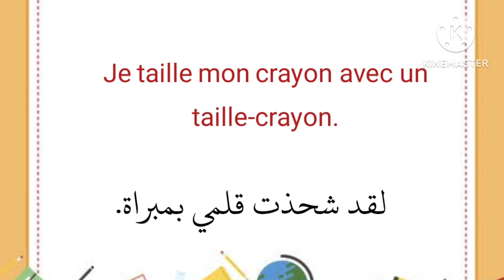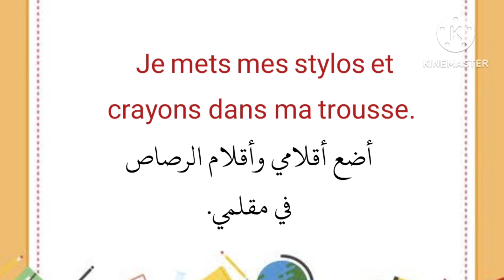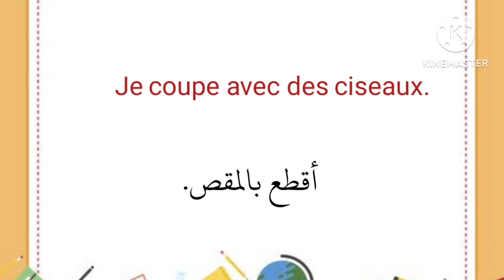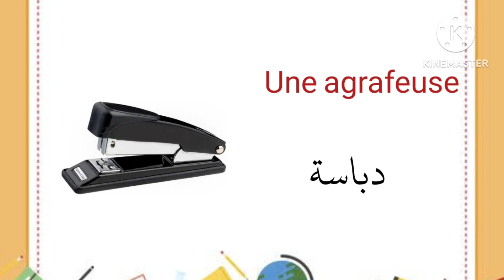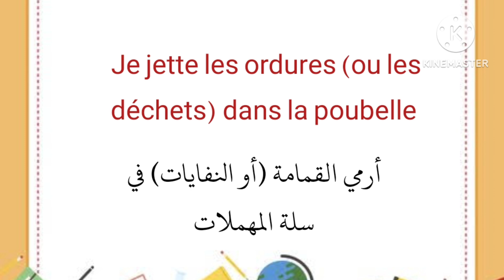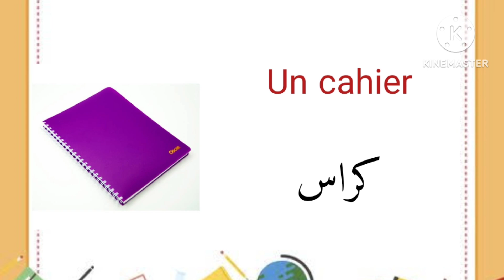تعلم اسماء الأدوات المدرسية باللغة الفرنسية les fournitures scolaires